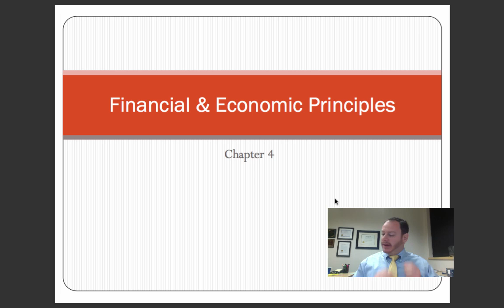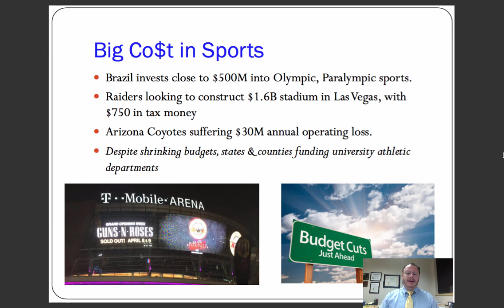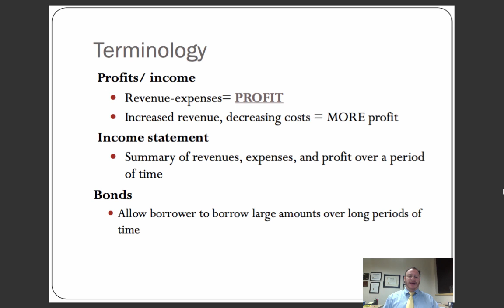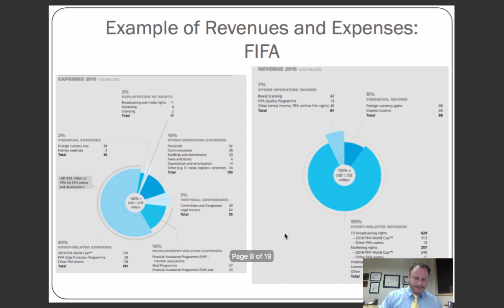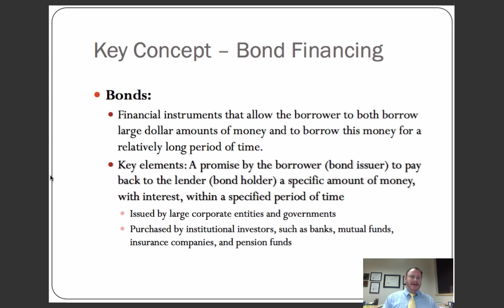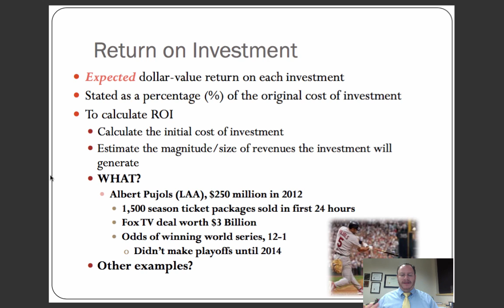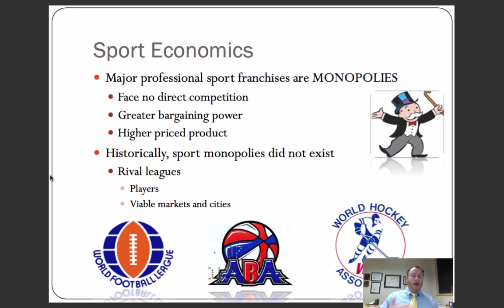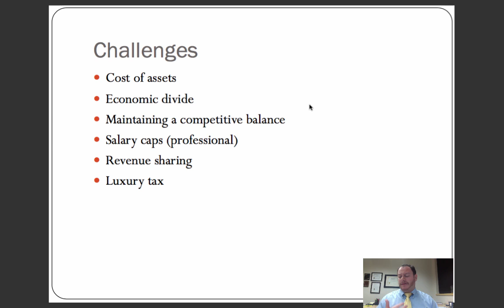KINE 2413 - Chapter Four Lecture - Finance and Economics in Sport Management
This lecture covers chapter four of the textbook for KINE 2413